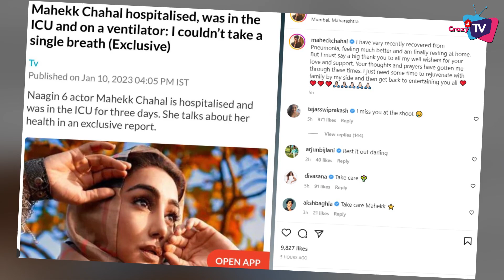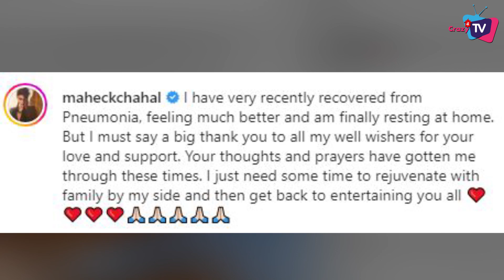Shocking :Naagin 6 fame Mahek Chahal was rushed to the hospital after her condition became critical!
Recently, the Naagin 6 fame Mahekk Chahal was rushed to the hospital after her condition became critical, the actress was admitted to the ICU ward. Check What’s A Matter ?